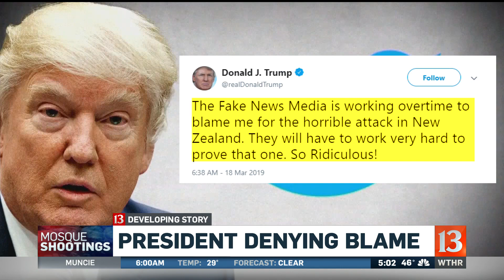President responds denying blame in moque attacks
The White House is aggressively denying those claims after the shooting suspect called the President a "symbol of renewed white identity and common purpose" in an anti-immigrant "manifesto". In that same document, he said he disagreed with President Trump's policies.